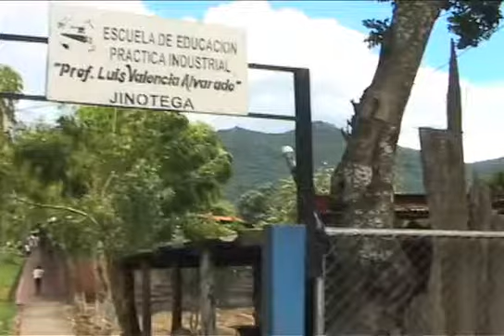Nicaragua Trip(2)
This is second part of Nicaragua Trip video.